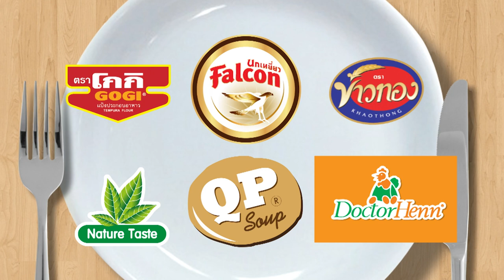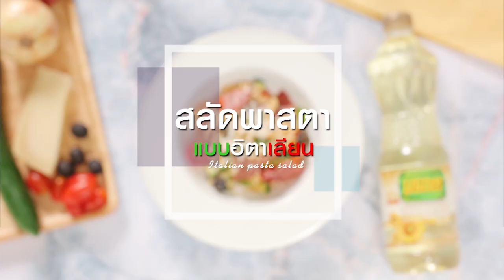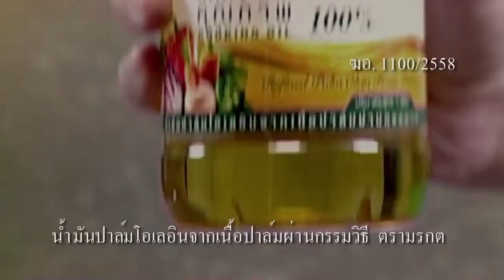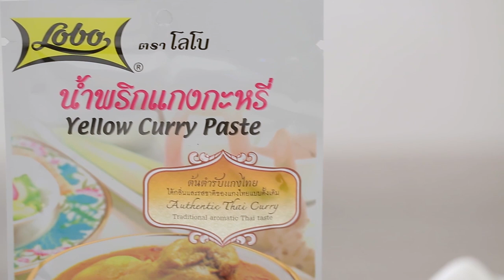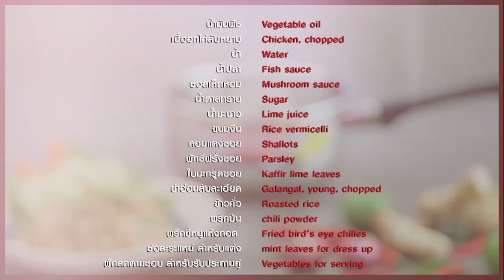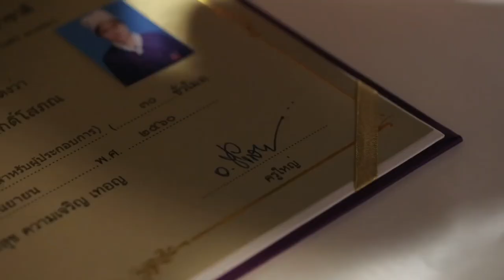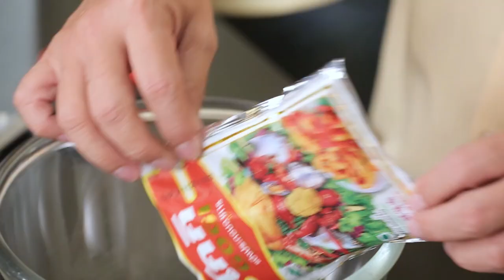"พีท พล" โชว์ทำเมนู "ปีกไก่ทอดสอดไส้" ให้ "อ.ยิ่งศักดิ์" ทาน!! I กินได้ก็กิน I EP.98 FULL